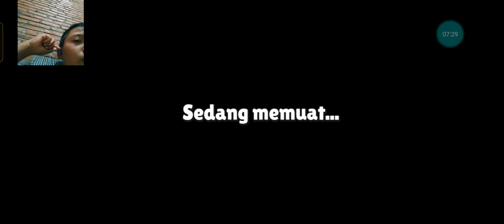Pemula Wajib lihat || lost Temple || No Emot Spesial || stumble guys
Stumble Guys,laser traser,uyab the gamer,lost temple